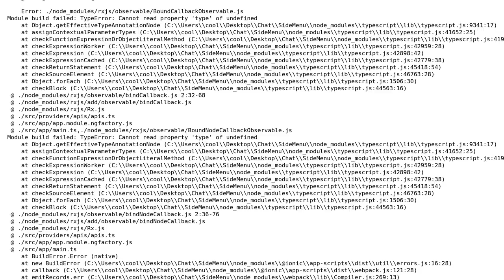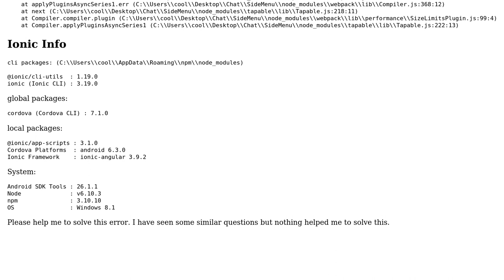issue with " ionic cordova build android --prod --release"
With thanks & praise to God, and with thanks to the many people who have made this project possible! | Content (except music & images) licensed under CC BY-SA | Music | Images & others | With thanks to user Dak user Arj 1411 and the Stack Exchange Network Trademarks are property of their respective owners. You are responsible for your own actions.